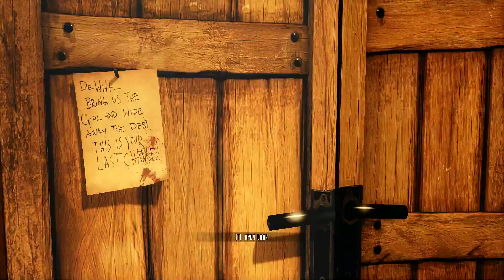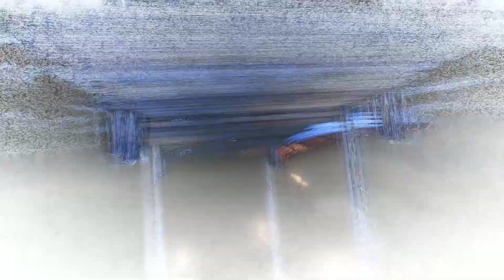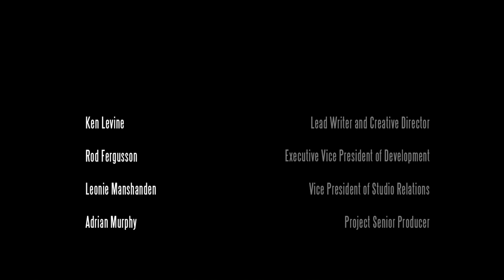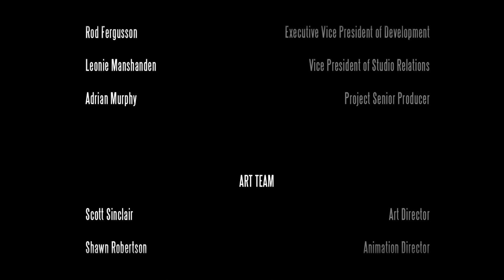Bioshock Infinite: Where It All Went Wrong; Part 2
!!!SPOILER WARNING!!! Video features the last 15 minutes of gameplay and cut scenes that reveal several critical plot elements.

Where It All Went Wrong: An average gamers critique of Bioshock Infinite.

Still don't understand the end of the game? Check out this video:

Why The Ending of Bioshock Infinite Really Doesn't Work